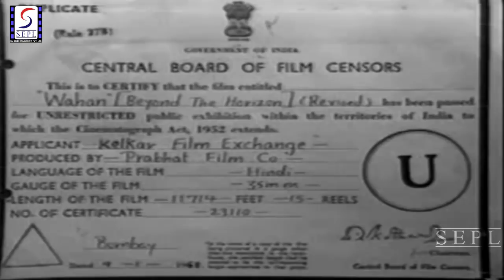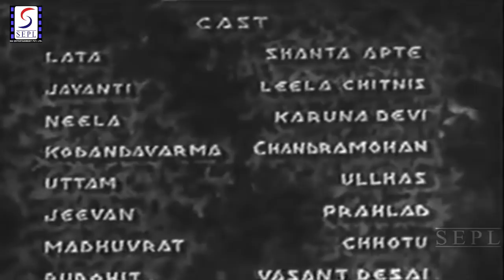Vahan - Vintage Classic Movie - Leela Chitnis, Chandramohan - HD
Synopsis : This film mixes baroque period movie style with the primitivist iconography of Hollywood's biblical epics. The setting vaguely evokes an ancient Aryan society ruled by Kodandavarma (Chandramohan), a dictator committed to the ideals of Aryan justice. A stone statue of Justice collapses, threatening to crush many slaves. The situation is saved by the youthful Jeevan (Prahlad), the king of an aboriginal tribe. Jeevan then falls in love with Princess Jayanthi (Chitnis). Although mainly a romance, the film also addresses ideals of justice and morality. Its key characters include the villainous vice boss Madhuvrat (Chhotu) who plots against Kodandavarma and entraps Uttam (Ulhas), the designated heir to the throne, and the dancing girl Lata (Apte) who is forced to seduce Uttam so as to alleviate the slaves' suffering.

Director: K. Narayan Kale
Main Cast: Leela Chitnis, Chandramohan, Karunadevi, Shanta Apte...  more
Genre: Costume
Banner: Prabhat Film Company
Release: 1937